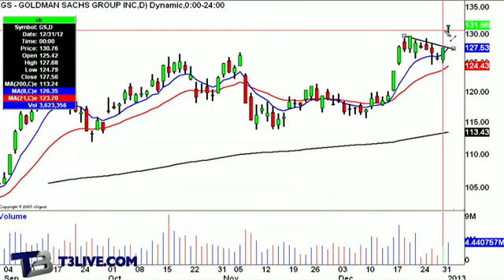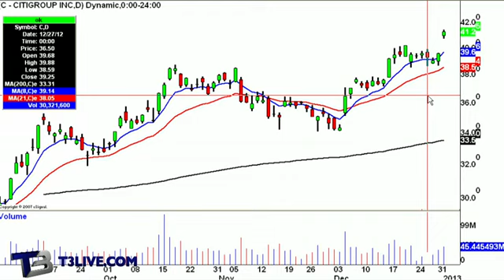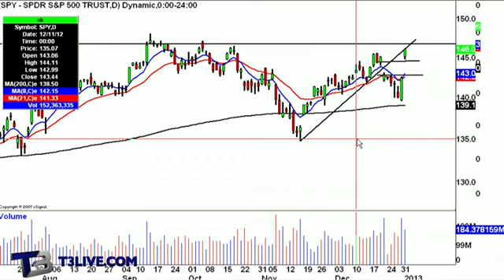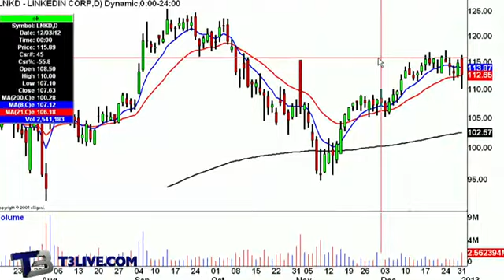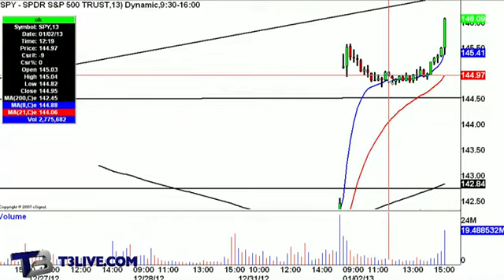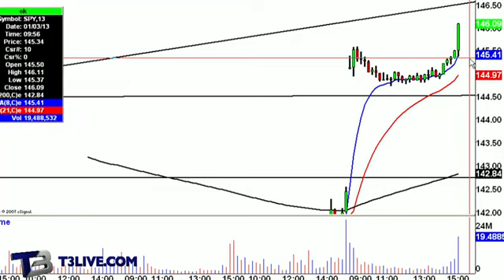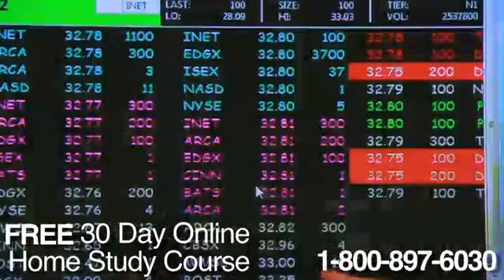Daily Recap: January 2, 2013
Evan Lazarus of T3Live.com, looks at the bullish structure in the market, banks and more. Specific stocks looked at include the SPY's (NYSEARCA:SPY), Goldman Sachs (NYSE:GS), Apple (NASDAQ:AAPL).